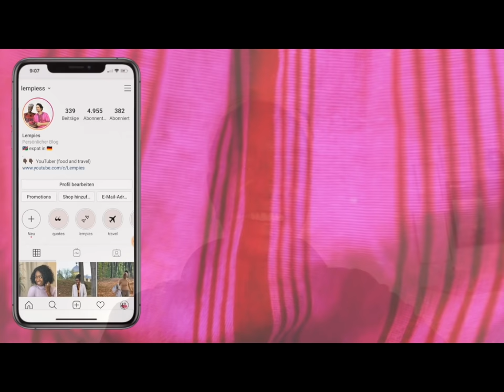Emotional GENDER REVEAL PARTY WITH GRANDMA | lempies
Finally gender reveal party. I have been trying to organize this gender reveal for a while now but I was always gender reveal gone wrong situation. So this is the third time I am filming this. do we have a girl or a boy ? either way lempies pregnant journey has been beautiful so far and we are thankful for that. Second trimester of pregnancy. In the end I though the best would be to do a gender reveal party with grand parents on Zoom!